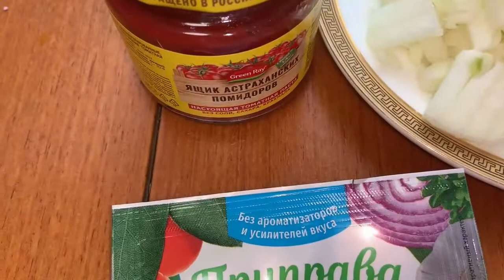Всем вкусного обеда, а у нас гуляш с гречей.